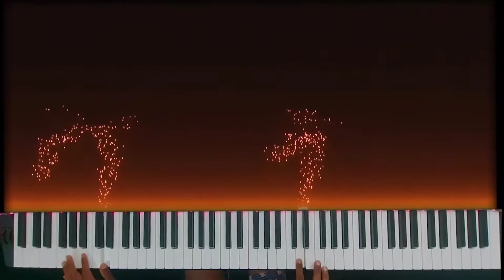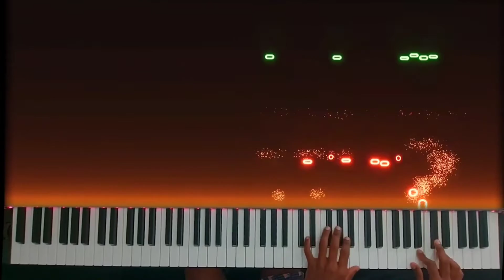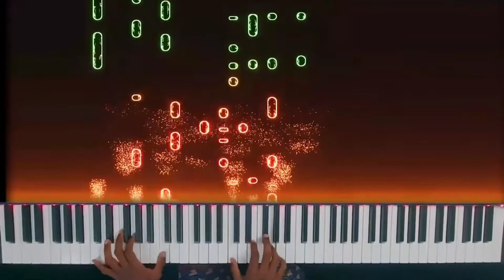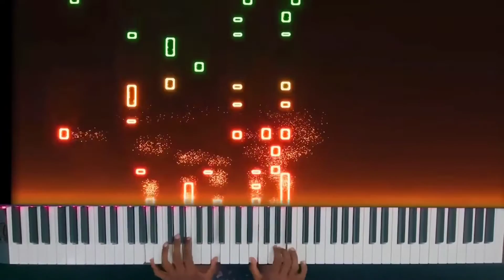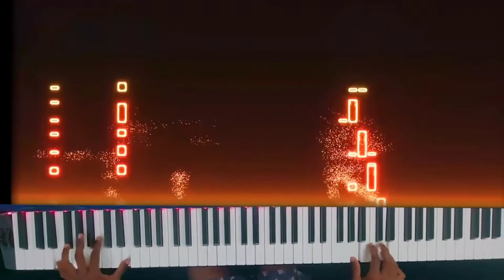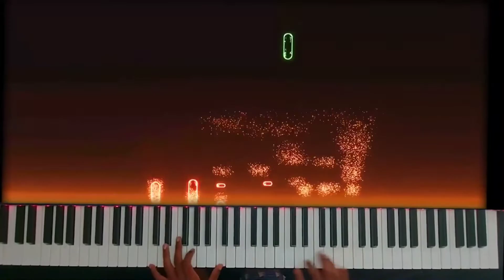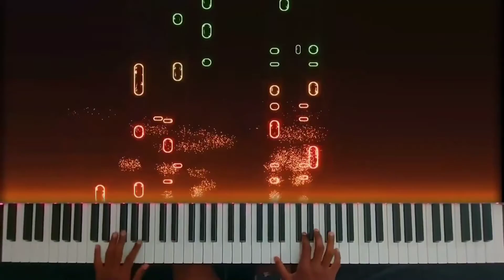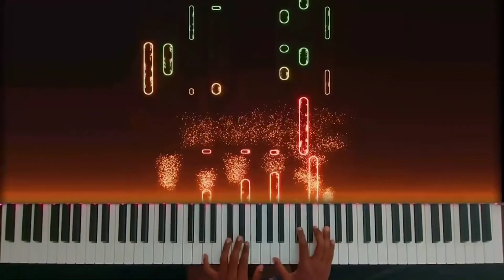Beloved Christmas Carols by AdamAudo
Did you love this version? Do comment!

This was a collection of the Christmas Carols which are the closest to my heart and I hope these carols make your Christmas special as you remember the great sacrifice Jesus did for us!

I already said there's nothing here!

There's literally nothing here! Stop scrolling please 😅

This is the point of no return!